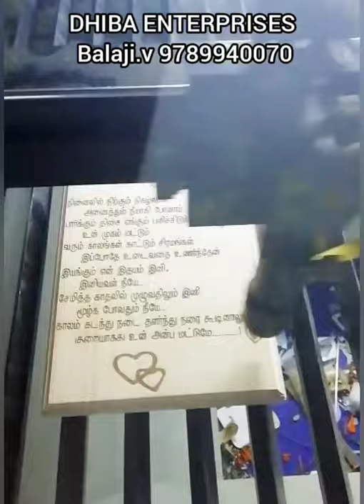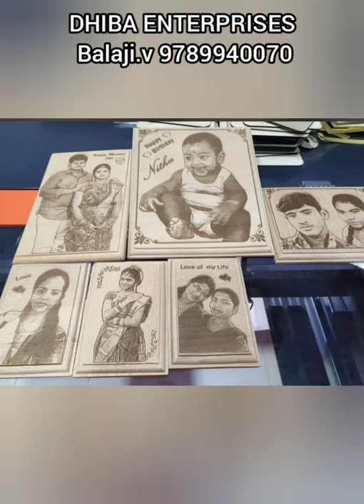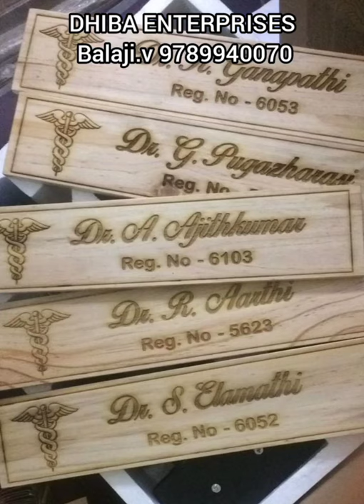co2 laser machine dhiba enterprises 9789940070 chennai